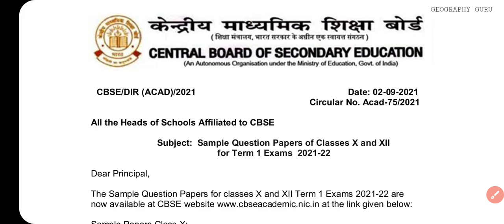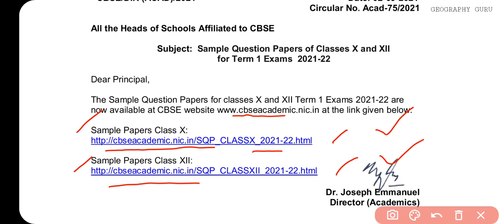CBSE Sample Question Paper Class 10 | Class 12 | CBSE Circular | Term 1 & 2 Sample Question Paper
CBSE Sample Question Paper Class 10  | Class 12 | CBSE Circular | Term 1 Sample Question Paper pdf
Class 10 CBSE Term 1 Sample Question Paper pdf

Class 12 CBSE Term 1 Sample Question Paper pdf

The Sample Question Papers for classes X and XII Term 1 Exams 2021-22 are
at the link given below

How to download CBSE Sample Question Paper Class 9, 10, 11, 12 pdf

CBSE Class 10 Term 1 Date Sheet